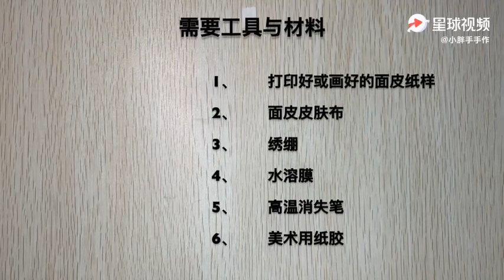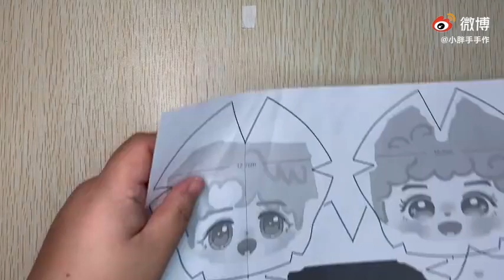[Tự may doll] Hướng dẫn vẽ rập lên vải, lên khuôn để thêu (Body thường 20cm)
Nguồn video: 小胖手手作